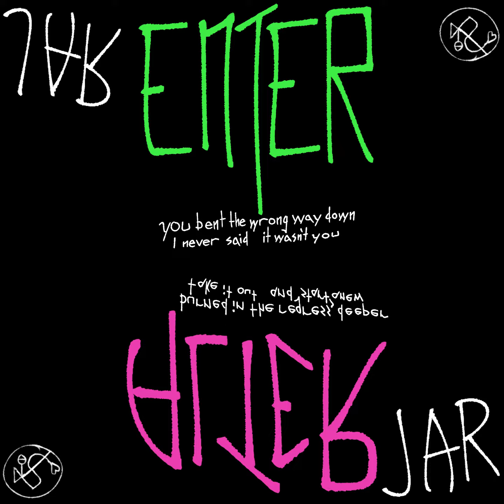Ego Death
From Enter/Alter, our third and final mashup album.
Samples Used:
Billie Eilish - Therefore I Am
Korn - Coming Undone